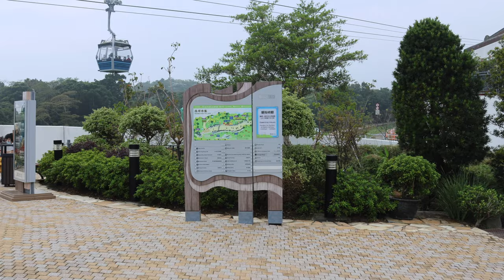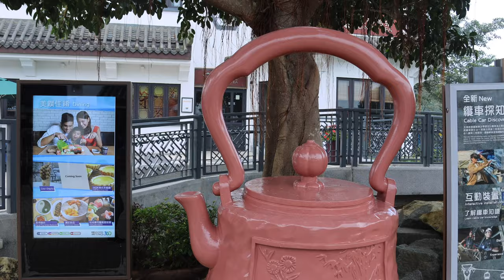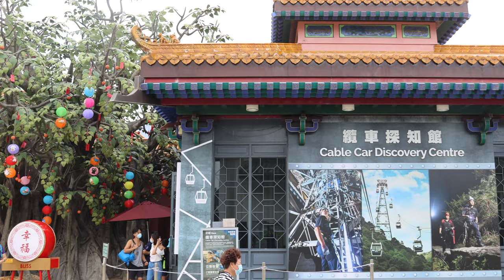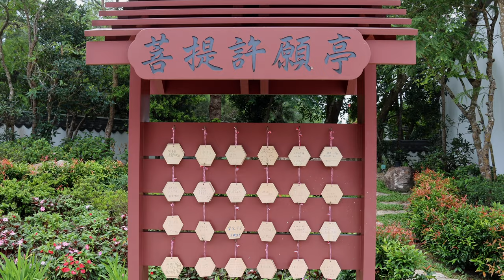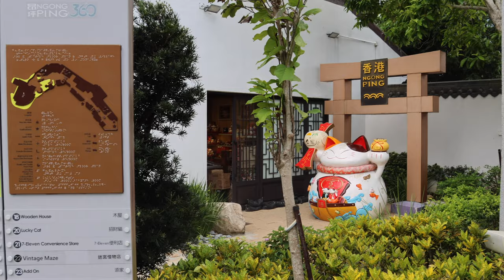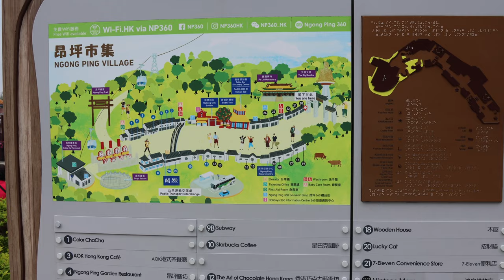CK開心唱遊 - 大嶼山 昂坪市集 Ngong Ping Village - 4K影片 2022年8月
CK開心唱遊 - 大嶼山 昂坪市集 Ngong Ping Village - 4K影片
2022年8月 - 影片拍攝  Ngan Piu
昂坪市集（英語：Ngong Ping Village，前稱昂坪旅遊走廊、昂坪主題村或昂坪旅遊村）是位於香港大嶼山的一個旅遊景點，位於大嶼山昂坪，鄰近昂坪360昂坪站及天壇大佛，佔地1.34公頃，總樓面面積為5000平方米[1]，於2006年6月開幕。昂坪市集的建築及園林設計，展示出昂坪獨特的地貌及文化氣息，並且設有3個旅遊景點及25間食肆、購物及娛樂設施。市集內亦有功夫、雜耍及粵劇等街頭表演項目。近年更新增「360 大舞臺」、「360 動感影院」等特色旅遊景點。